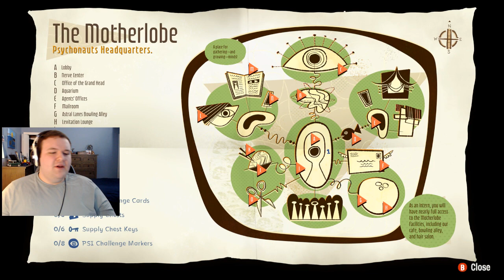Exploring (and getting abused at) the MotherLobe - Psychonauts 2 Ep. 2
While it's awesome that we finally get to see Psychonauts HQ, the MotherLobe, the other Interns there leave a lot to be desired